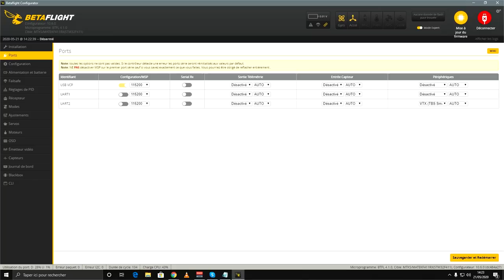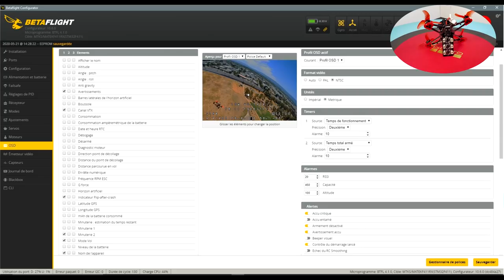EMAX Tinyhawk II Freestyle - Review Test Démo - Belle évolution !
NOTATAZ : 18.5/20  BRAVO pour l'évolution ...

Les + :  Résistant, Qualité d'image, Portée vidéo, Bons réglages d'origine, Facile à piloter, Autonomie ...
Les  - : Récepteur SPI , VTX et moteurs propriétaires EMAX ( mais est-ce vraiment un défaut ? )

La famille Tinyhawk s'agrandit ! Voici donc le nouveau Tinyhawk II Freestyle de chez EMAX . LES ÉVOLUTIONS :
- la Runcam Nano 2 apporte une toute nouvelle clarté aux images et facilite donc le pilotage.
- Nouveau VTX amélioré avec une transmission de 25 /100 /200 mw pour une meilleure portée .
- Nouveau design de châssis pour une inclinaison de la caméra entièrement réglable par deux vis .
- Condensateur protégé
Sinon on retrouvera les moteurs 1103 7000kv associés aux hélices AVAN Rush 2.5 pouces qui donnent une bonne petite pêche à notre engin tout en gardant une très bonne autonomie de 4 à 7mn ! Le Tinyhawk II Freestyle vient donc compléter avec classe la gamme de produits Tinyhawk et fera certainement des heureux encore une fois. L' ESSAYER c'est l'ADOPTER !!!
 ...   Bon Film à Tous et Merci de votre soutien .